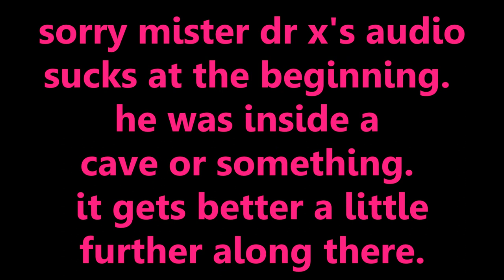Indianapolis Worships a Penis | bcdPodcast #303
with: Stephen Michael Schroeder, Mr. X
topics: fertility god, penis worship, baphomet, Indianapolis